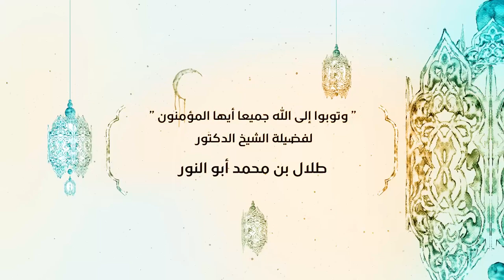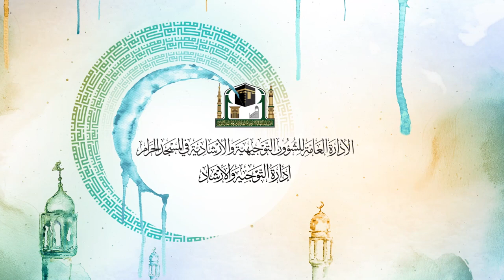06 | ﴿ وَتوبوا إِلَى اللَّهِ جَميعًا ﴾ لفضيلة الشيخ د طلال بن محمد أبو النور 2 - 9 - 1440هـ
🔉 المحاضرة السادسة
ضمن سلسلة محاضرات رمضان مسائل وأحكام بالمسجد الحرام لعام ١٤٤٠هـ

بعنوان :
﴿ وَتوبوا إِلَى اللَّهِ جَميعًا أَيُّهَ المُؤمِنونَ لَعَلَّكُم تُفلِحونَ ﴾

📅  يوم الثلاثاء ٢ رمضان ١٤٤٠هـ
بعد صلاة العصر